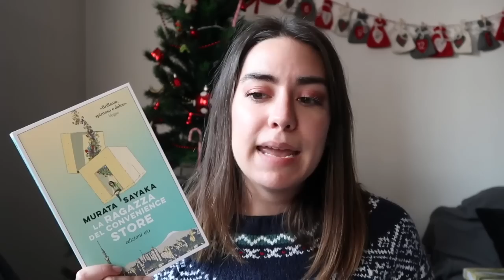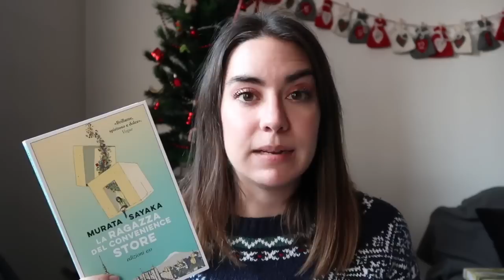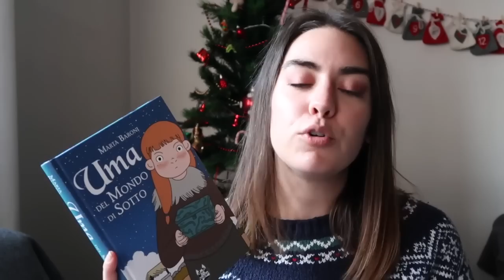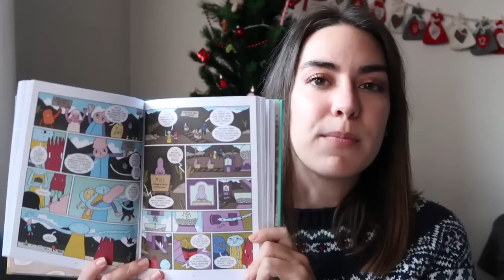Tanti libri abbandonati 😅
Dopo un po' di tempo, ecco i libri e fumetti che ho letto nell'ultimo periodo, e che ho anche abbandonato per mancanza di interesse.

Una vita da libraio
Abbiamo sempre vissuto nel castello
Quando siete felici fateci caso
La ragazza del convenience store
Uma del mondo di sotto

Tutorial
Come confezionare i regali:
Room inspiring Christmas edition:
3 idee regalo DIY: